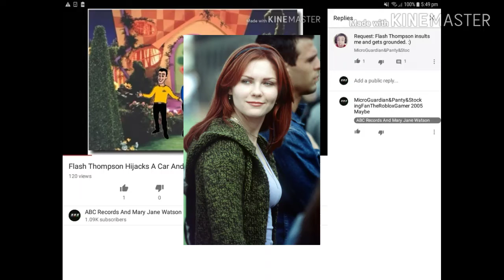Flash Thompson Teases MicroGuardian&Panty&StockingFanTheRobloxGamer 2005 Gets Grounded